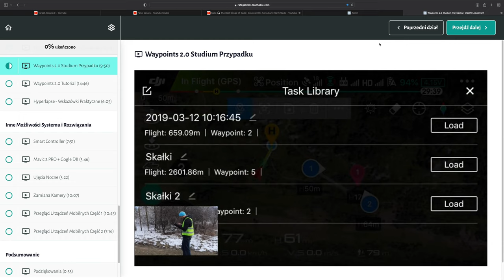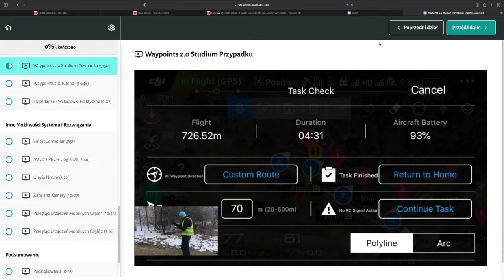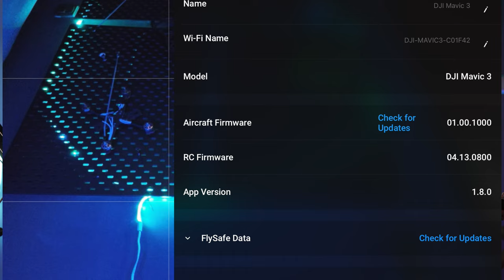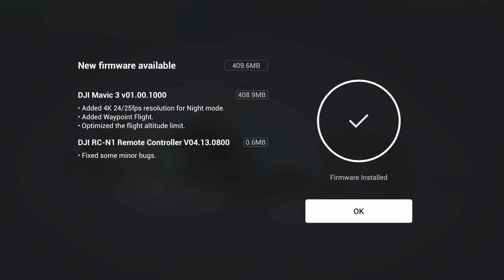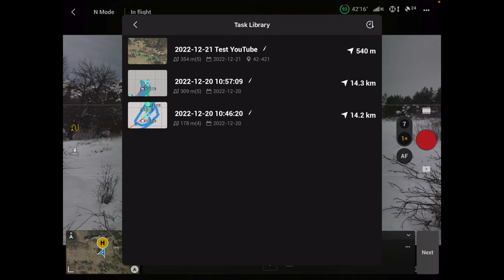DJI Mavic 3 - TEST MISJI WAYPOINTS W DJI FLY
🕑 TIMESTAMPS:

0:00 Intro
0:51 Waypoints dla M2
1:12 Co to jest misja Waypoints
3:37 Jak można wykorzystać Waypoints
5:03 Tworzenie misji
8:02 Tworzymy misję z poziomu mapy w DJI Fly
13:05 Oblatujemy przygotowaną misję
15:15 Tworzymy misję podczas przelotu
16:23 Ustawienia globalne misji Waypoints
21:03 Efekt końcowy